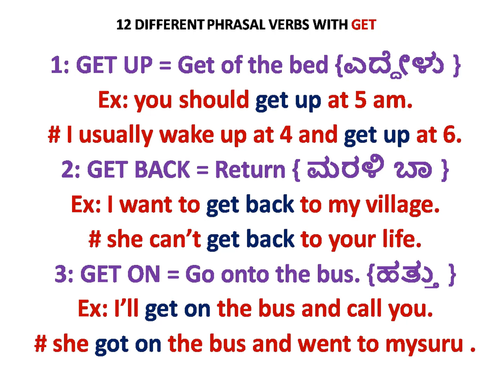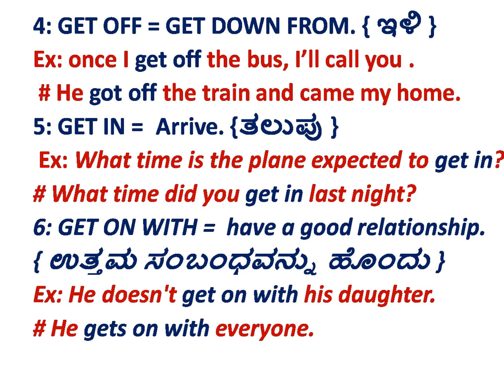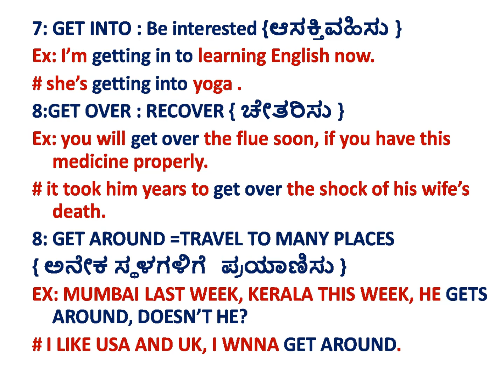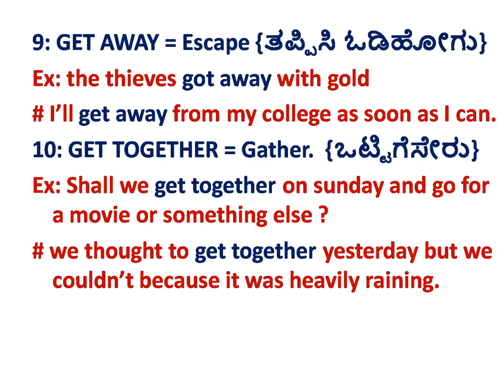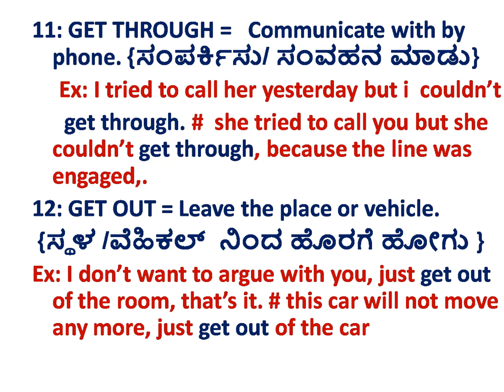12 different phrasal verbs with GET WITH ENGLISH EXAMPLES AND KANNADA MEANING.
12 DIFFERENT PHRASAL VERBS WITH GET
1: GET UP = Get OUT of the bed {ಎದ್ದೇಳು }
Ex: you should get up at 5 am.
# I usually wake up at 4 and get up at 6.
2: GET BACK = Return { ಮರಳಿ ಬಾ }
Ex: I want to get back to my village.
# she can’t get back to your life.
3: GET ON = Go onto the bus. {ಹತ್ತು }
Ex: I’ll get on the bus and call you.
# she got on the bus and went to mysuru .
4: GET OFF = GET DOWN FROM. { ಇಳಿ }
Ex: once I get off the bus, I’ll call you .
 # He got off the train and came my home.
5: GET IN =  Arrive. {ತಲುಪು }
 Ex: What time is the plane expected to get in?
# What time did you get in last night?
6: GET ON WITH =  have a good relationship.
{ ಉತ್ತಮ ಸಂಬಂಧವನ್ನು ಹೊಂದು }
Ex: He doesn't get on with his daughter.
# He gets on with everyone.
7: GET INTO : Be interested {ಆಸಕ್ತಿವಹಿಸು }
Ex: I’m getting in to learning English now.
# she’s getting into yoga .
8:GET OVER : RECOVER { ಚೇತರಿಸು }
Ex: you will get over the flue soon, if you have this medicine properly.
# it took him years to get over the shock of his wife’s death.
8: GET AROUND =TRAVEL TO MANY PLACES
{ ಅನೇಕ ಸ್ಥಳಗಳಿಗೆ   ಪ್ರಯಾಣಿಸು }
EX: MUMBAI LAST WEEK, KERALA THIS WEEK, HE GETS AROUND, DOESN’T HE?
# I LIKE USA AND UK, I WNNA GET AROUND.
9: GET AWAY = Escape {ತಪ್ಪಿಸಿ ಓಡಿಹೋಗು}
Ex: the thieves got away with gold
# I’ll get away from my college as soon as I can.
10: GET TOGETHER = Gather.  {ಒಟ್ಟಿಗೆಸೇರು}
Ex: Shall we get together on sunday and go for a movie or something else ?
# we thought to get together yesterday but we couldn’t because it was heavily raining.
11: GET THROUGH =   Communicate with by phone. {ಸಂಪರ್ಕಿಸು/ ಸಂವಹನ ಮಾಡು}
     Ex: I tried to call her yesterday but i  couldn’t
      get through. #  she tried to call you but she couldn’t get through, because the line was engaged,.
12: GET OUT = Leave the place or vehicle.
 {ಸ್ಥಳ /ವೆಹಿಕಲ್  ನಿಂದ ಹೊರಗೆ ಹೋಗು }
Ex: I don’t want to argue with you, just get out of the room, that’s it. # this car will not move any more, just get out of the car